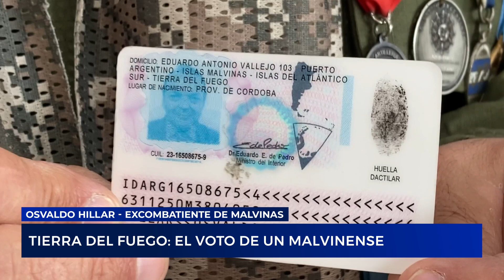Tierra del Fuego: el voto de un malvinense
Un excombatiente de la guerra de Malvinas que logró fijar como domicilio en su documento una dirección ficticia del archipiélago en homenaje a un compañero fallecido durante el conflicto bélico de 1982, votó esta mañana en la escuela rural Nº6 "Entre Ríos" de Tierra del Fuego, situada a 55 kilómetros de la ciudad de Ushuaia, después de realizar el trayecto por la Ruta Nacional Nº3 cubierta de hielo y nieve.
Se trata de Osvaldo  Hillar, un veterano cordobés de 59 años que peleó durante 56 días en la guerra contra Gran Bretaña, consiguió hace unos años que el Registro Civil de la capital fueguina le aceptara como domicilio la calle “Eduardo A. Vallejo 103”, en “Puerto Argentino. Islas Malvinas”.